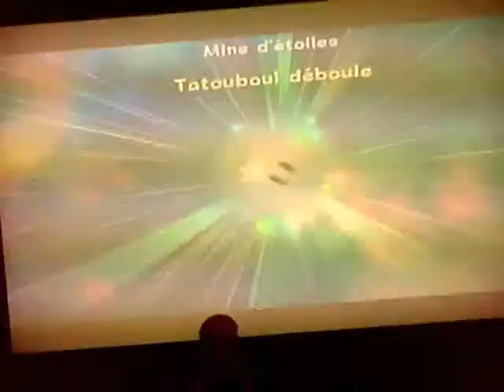Super Mario Galaxy 2 " Mario de Pierre "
Le Mario de Pierre une autre nouveautés de Super Mario Galaxy 2